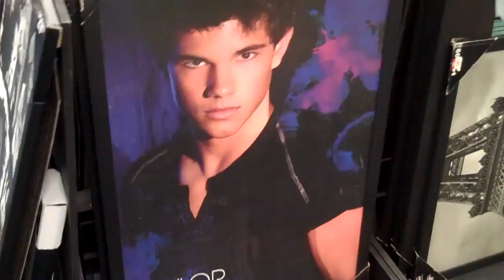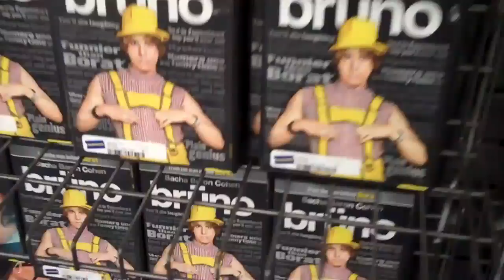Zak and Cody's A+ BLOCKBUSTER Adventure!!!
Shopping for family movie night.